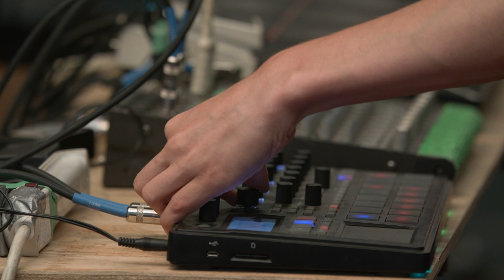Moon King & Natty G - Ur Mine / Untitled / In and Out (Live on KEXP)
presents Moon King & Natty G performing "Ur Mine / Untitled / In and Out" live at Breakglass Studios during POP Montreal 2017. Recorded September 14, 2017.

Audio Engineer: James Benjamin
Cameras: Jim Beckmann, Ian Cameron & Scott Holpainen
Editor: Alaia D'Alessandro